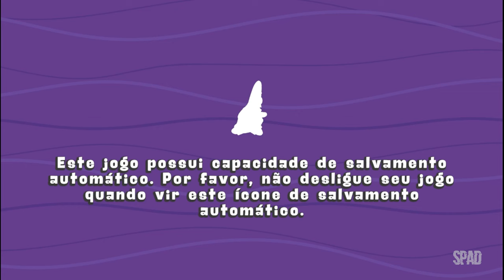SPONGEBOB SQUAREPANTS: The Patrick Star Game (Gameplay em Português)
TÍTULO: Bob Esponja™: O Jogo do Patrick Estrela
GÊNERO: Ação, Aventura, Casual
DESENVOLVEDOR: PHL Collective
DISTRIBUIDORA: Outright Games Ltd.
DATA DE LANÇAMENTO: 4/out./2024